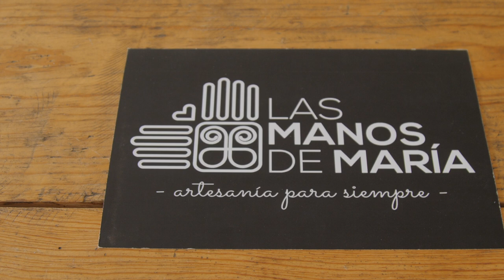"Los latidos de mi pueblo" - JOYERIAPLATA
María Goretti, Mtra. Artesana nos transmite sus vivencias, experiencias y amor de México a través de obras de arte hechas con el corazón y por supuesto, con "Las Manos de María".